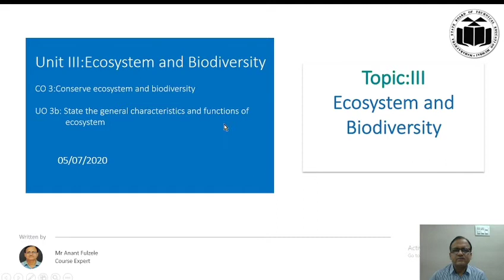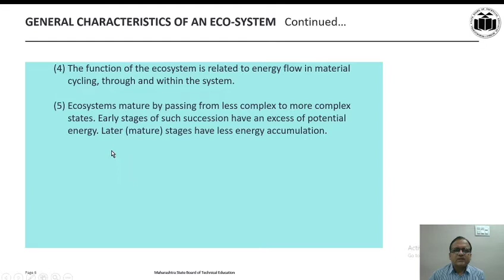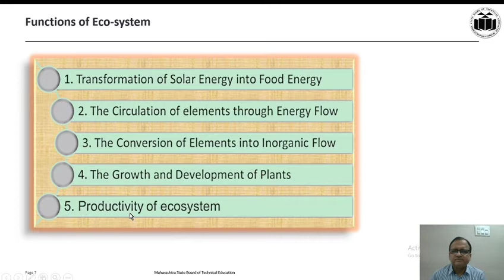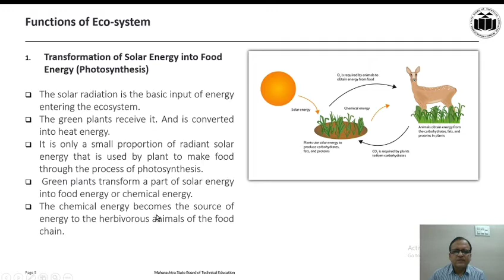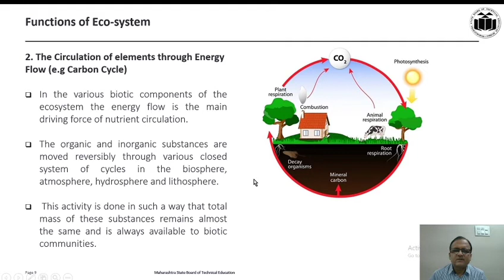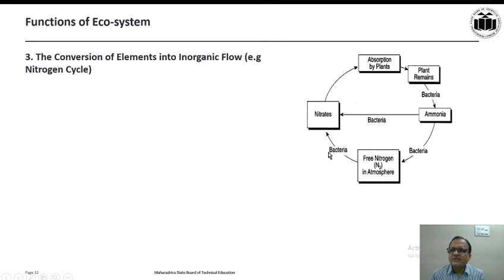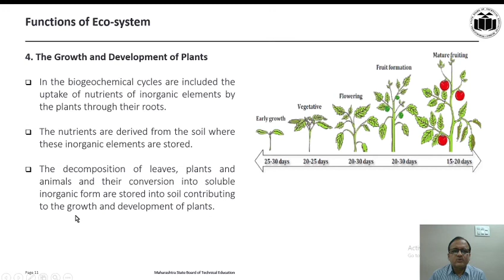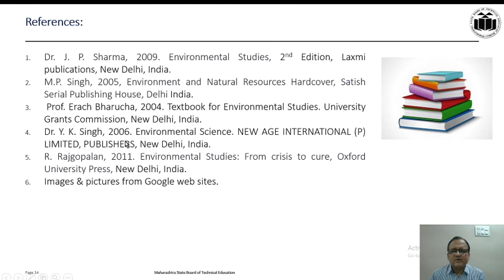22447 EVS VIDEO CO3 UO 3b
This video is helpful for all branches in Engineering Diploma related to  MSBTE